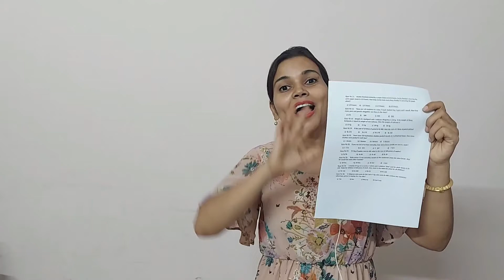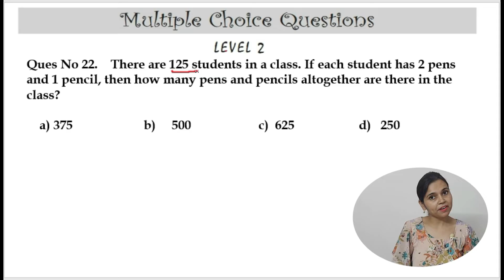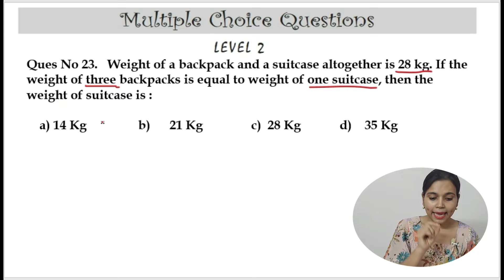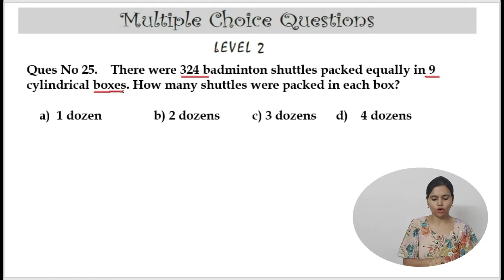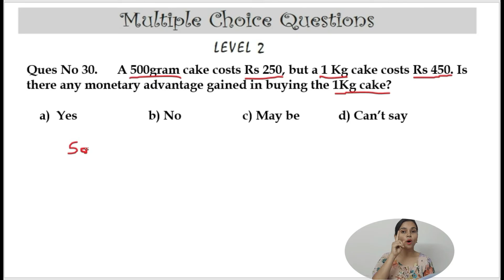Olympiad Exam for Class 4 Maths 2023 | Maths Olympiad Mock Test for Class 4 | IMO Class 4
Olympiad Exam for Class 4 Maths 2023 | Maths Olympiad Mock Test for Class 4 | IMO Class 4 | Maths Olympiad for Class 4 | Olympiad Maths Class 4

In this video we will learn Chapter Unitary Method of Class 4 Maths Olympiad. There are total 30 questions. We will do 10 questions in each video. And the link for other question is given above